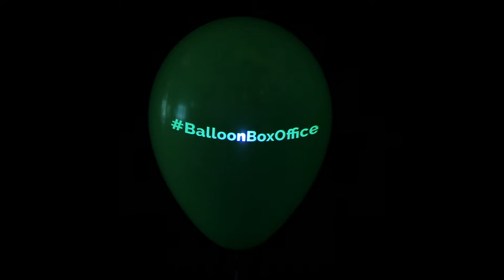Balloon Box Office: Chaos Theory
Remember this monster of a blockbuster? Here’s our remake of that prehistorically terrifying scene.